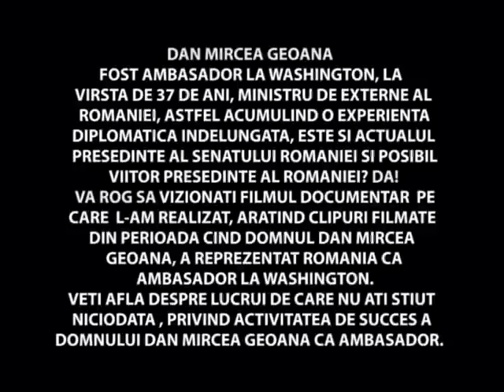Dan Mircea Geoana Diplomat si Politician de Exceptie Ep.4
Domnul Dan Mircea Geoana este unul din cei 12 candidati la presedentia Romaniei.  mai ramas doar citeva zile pina la momentul votarii de catre intreaga natiune de romani, aflati ei unde ar fi. Desi domnul Dan Mircea Geoana, este unul dintre candidati actuali, care fara discutie are diferenta de clasa net superioara fata de toti celalti candidati, totusi se incearca a i se minimaliza calitatile dobindite prin experienta de diplomat roman si cea de politician versat. Cel care a folosit o expresie deloc potrivita, la adresa domnului Dan Mircea Geoana, a fost fostul presedinte al Romaniei Ion Iliescu. Desi mai toti cei care nu-i ajung la inaltimea pozitiei domnului Dan Mircea Geoana, se tot prevaleaza de expresia ne lalocul ei, fo;osita de fostul presedinte Ion Iliescu.